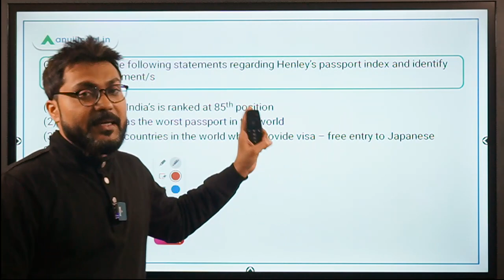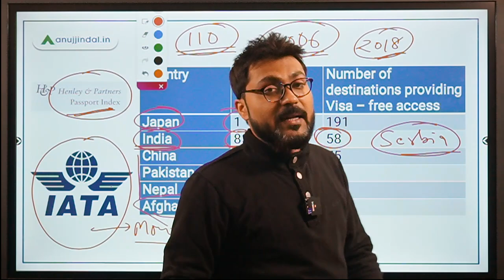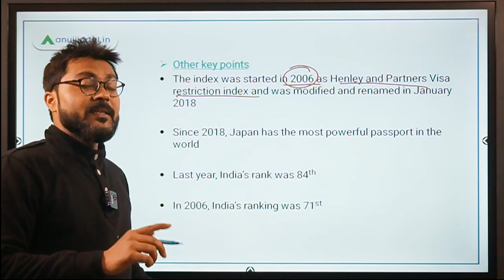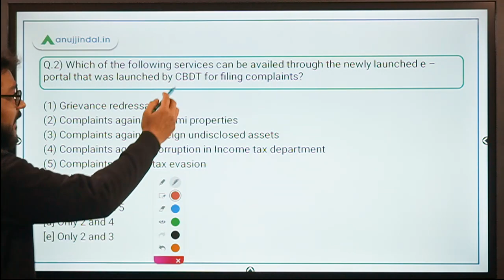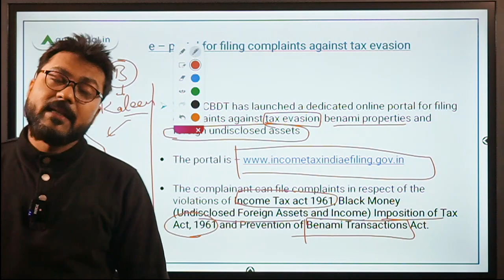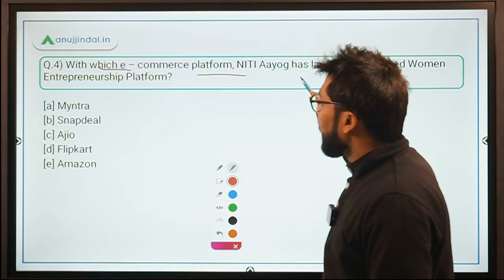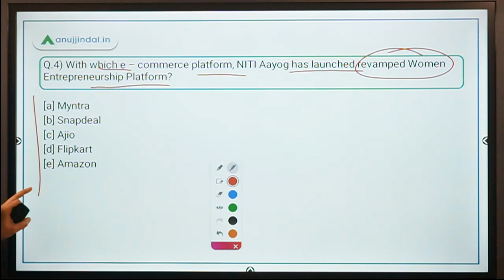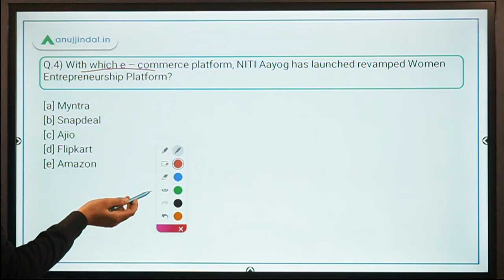PIB 247 | PIB Analysis | Current Affairs | Day 194 - by Manish Mishra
In this session we will discuss about Henley's passport index, e - portal by CBDT, the Women Entrepreneurship platform by Niti Aayog, and other important PIB news.